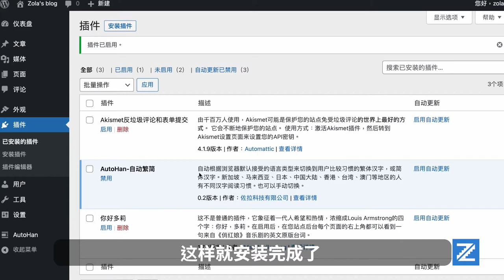欢迎Wordpress用户安装使用 AutoHan 自动繁简转换插件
有的人看繁体字比较吃力，有的人看简体字比较吃力。AutoHan 自动繁简转换插件能帮助到所有阅读汉字的人。

GB2312编码的字库收录6763个汉字，但不能显示繁体字；港澳台等地用的BIG5编码收录13060个汉字，但不能显示简体字。不过现在网站常用的是UTF-8编码，兼容显示繁体和简体。

我们做了一个Wordpress插件，能把1275个简体字和繁体字作对应的转换，能提高来访问网站的读者的阅读速度。

工作原理：

通过识别网页浏览器默认优先支持的语言类型，来决定是否把网页中的汉字作转换。习惯繁体汉字的读者看到的是繁体内容，习惯简体汉字的人看到的是简体内容。

安装方法 ：
在wordpress后台添加插件，搜索 Autohan ，选择 现在安装 ，然后 启用，这样就安装完成了，无需额外的配置。

如果你希望添加手动切换繁简的按钮，进入 autohan 菜单，复制里面提供的HTML代码即可。

如果你觉得这插件有用，欢迎转发此视频，也欢迎打赏。

佐拉科技有限公司 出品

我是佐拉，但是“佐拉”既不是简化字也不是繁体字，貌似自古以来没有减少笔划也没有增加笔划，也许算是“正体字”？